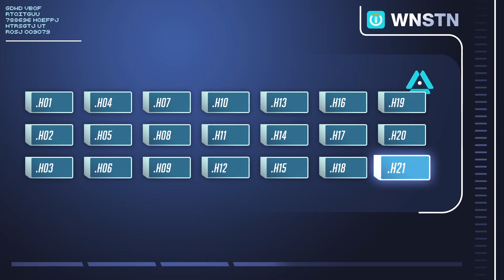Os Heróis de Overwatch - Zenyatta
Zenyatta é um herói de suporte que usa a harmonia para curar seus aliados e a discórdia para debilitar inimigos selecionados. Para mais informações, visite

Produção de Ni Game Content. Narração de Amazyles de Almeida.